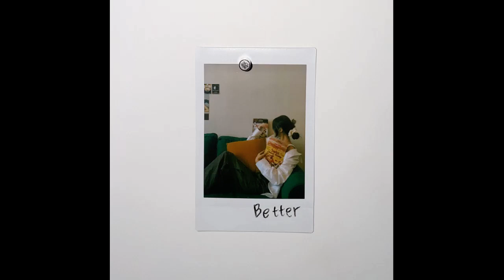[kpop/release] Hookie_Better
너를 사랑하는 일은 나를 더 좋은 사람으로 변화시킨다.
연인이 생기면 누구나 느낄 법한 보편적인 설레임을 담은 사랑 노래.

Loving you makes me a better person.
A love song that contains the universal excitement that anyone can feel when they have a lover.

[앨범 링크]